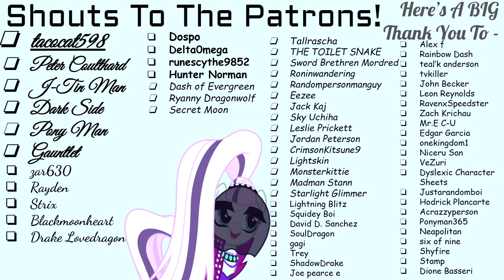How Many Friends Have You Made Today?! [Chapter 7 - Part 2] (Fanfic Reading - Anon/Sweet MLP)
Sarcastic Brony has the last part of Chapter 7 waiting for you to read, and it's piping hot with Anon's anger! Come take a look!

One day, Celestia and Luna will be able to fully assist Anon! Though, how they plan to do it is beyond me!